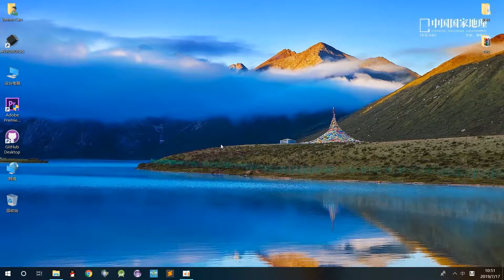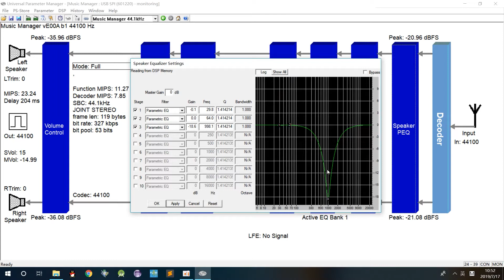How to Change the Bluetooth Audio Amplifier EQ Settings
You can change aptx bluetooth audio amplifiers equalizer settings by yourself. This is a video tutorial of how to set it.